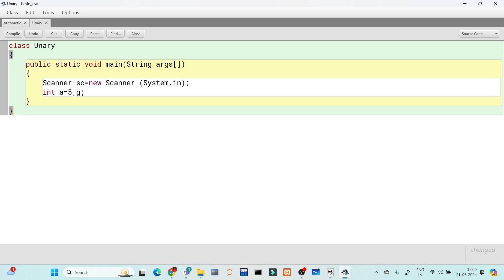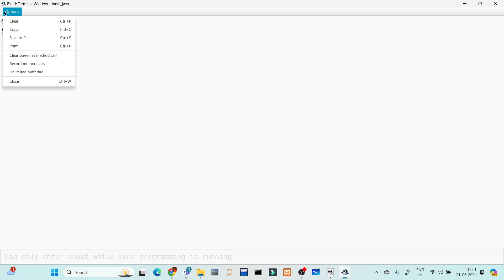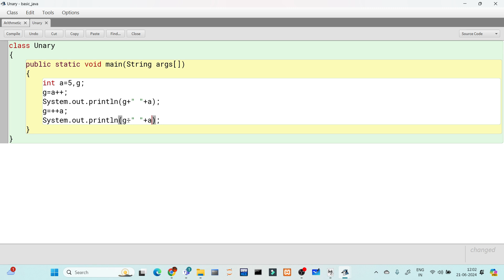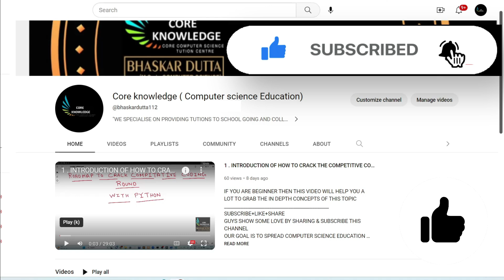UNARY OPERATORS IN JAVA | ICSE CLASS 9 | COMPUTER APPLICATION (BANGLA)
GOOGLE MAP LOCATION OF OUR COCHINE CENTER :-